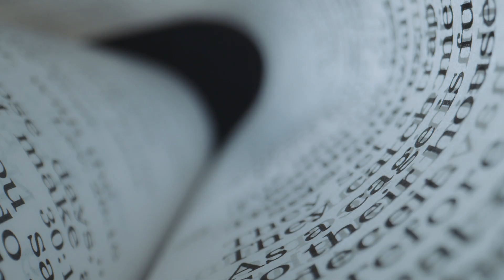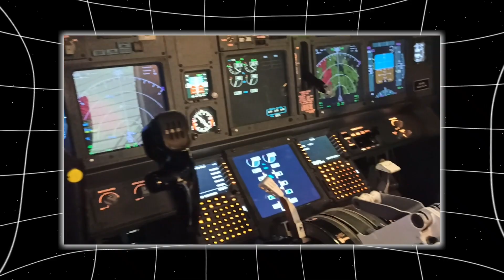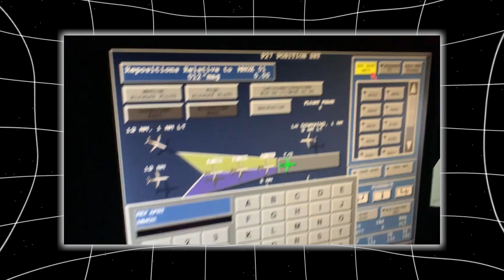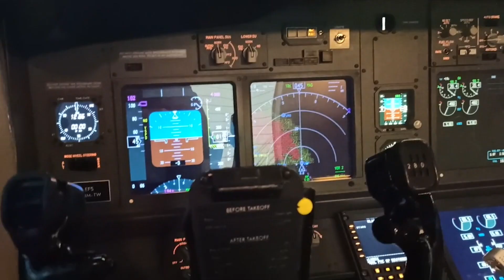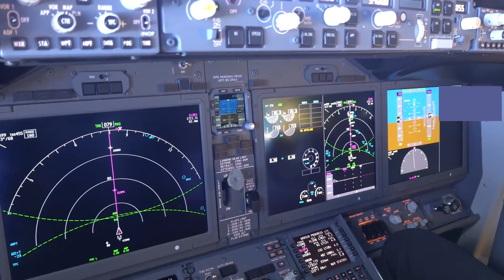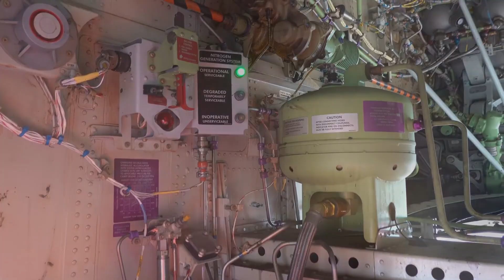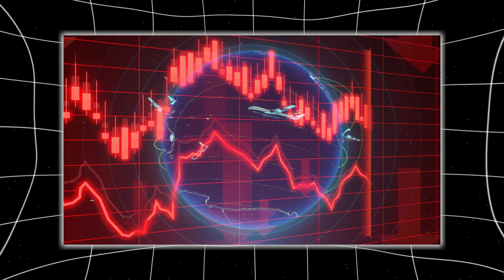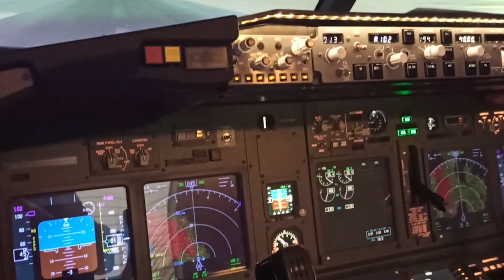What Scientists Just Revealed in the Official Report on the Air India 171 Crash JUST DESTROYED BOEIN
On a blazing afternoon in Ahmedabad, a fully loaded Boeing 787 lifts off the runway, its engines roaring with power, its destination set for London Gatwick. Everything seems perfect—until it isn’t. Just seconds into the flight, the aircraft veers off course, plummets, and explodes into the side of a university building, killing all 242 souls on board. The official preliminary report calls it a tragedy. But now, new simulations and evidence from black box data are raising questions too uncomfortable to ignore—questions that point straight at Boeing’s cockpit design, at systemic oversight failures, and at the chilling possibility that this crash could have been prevented entirely. What happened inside that cockpit? Why did the engines shut down mid-air? And why does the official report seem to miss one critical, damning detail? In this video, we’ll break down the reconstructed flight, moment by moment, and reveal what the report didn’t say out loud—but that every pilot, investigator, and engineer now fears to be true. Stay with us, because the truth about Air India 171 is far more disturbing than you’ve been told.